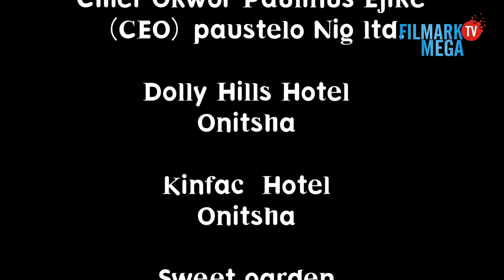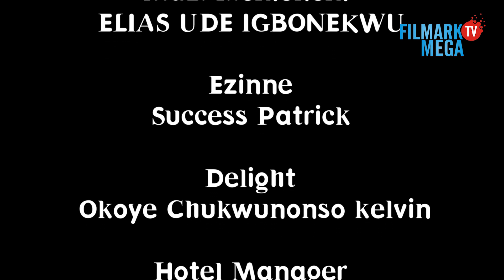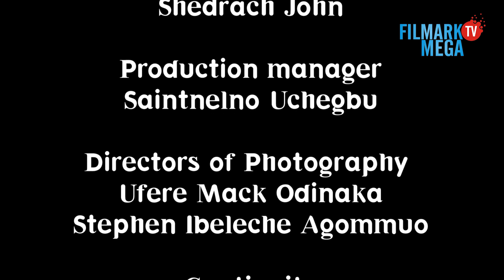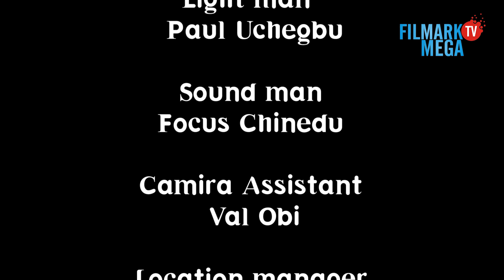LADIES MEN SEASON 8 (2022 New Movie) - 2022 Latest Nigerian Movie |Nollywood Trending Movies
PRODUCED & OWNED BY; KAYCEE OGUEJIOFOR  (FILMARK PRODUCTION LIMITED)

LADIES MEN SEASON 8 (2022 New Movie)

Tony spent all his resources just to make sure his wife becomes a graduate, because when she becomes a graduate, she can be a able to secure a good job and assist him in the family, Tony went the extent of emptying his shop, business and savings, just to make sure his wife completed her youth service, Tony’s dream was cut short when his wife “Stella” went to Abuja, met an Old friend and fell in love with Abuja billionaire politician, Ladies Men is a classic movie and a must watch for everyone. Don’t be left out!